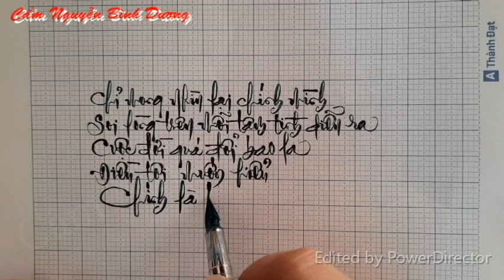Sử dụng bút lá tre viết chữ thư pháp _ Viết bài thơ thiền II @Cẩm Nguyễn Bình Dương. Vlog 443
Hôm nay Cẩm Nguyễn Bình Dương sử dụng bút lá tre để viết một bài thơ thiền bằng nét chữ thư pháp. Chữ thư pháp viết bằng ngòi bút là tre nhìn cũng rất bắt mắt. Mời quý vị cùng xem cho vui nhé!